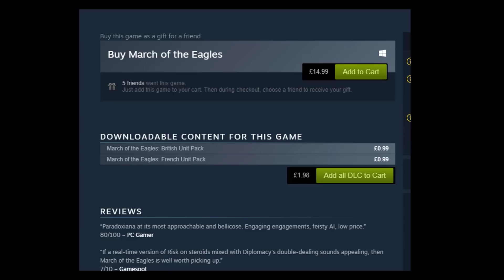THE SECRET BEST PARADOX GAME - March Of The Eagles